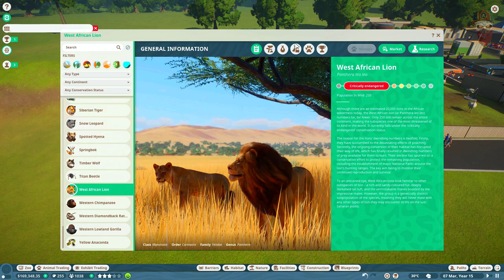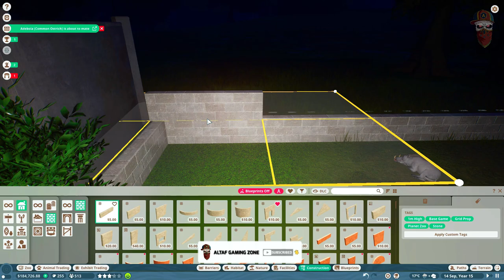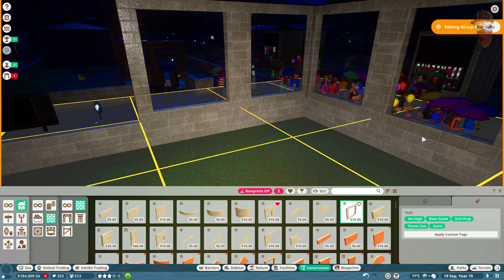WHITE LION - MAIN ATTRACTION OF ZOO | PLANET ZOO #47 IN HINDI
Hello, Guy's, Welcome Back To Another Fresh
Video It's Me- Altaf

Gaming has been a great way to get to know people.
That's the part of what I love about games, that they are social.

👉🏻 PARTNERS
Want to become a partner?

107 OF THE COPVRIGHT ACT 1976, ALLOWANCE

IF YOU ARE THE DEVELOPER OR THE OWNER OF
THE GAME AND WANT ME TO DELETE THE VIDEO
RESPOND wITHIN 24 HOURS OR LESS. THERE IS
NEVER A NEED TO STRIKE A VIDEO DOWN WHEN
YOU CAN GETT REMOVED wITHIN THE SAME DAY
AND KEEP THE CHANNEL AND YOURSELF HAPPY